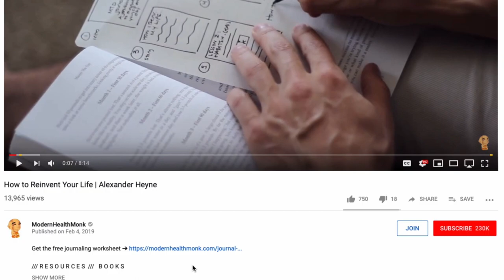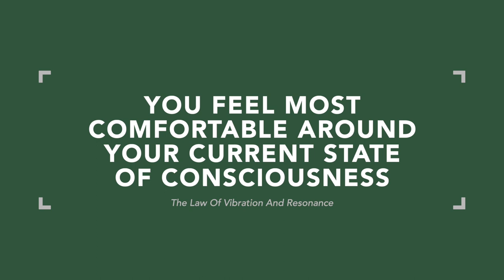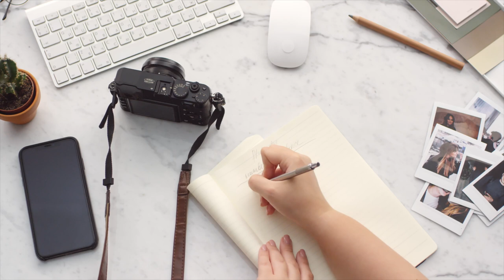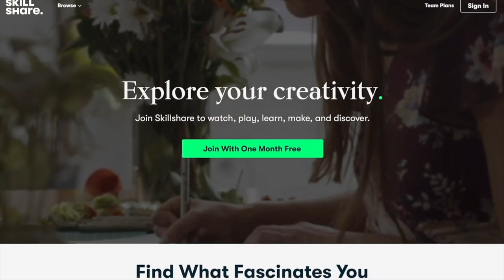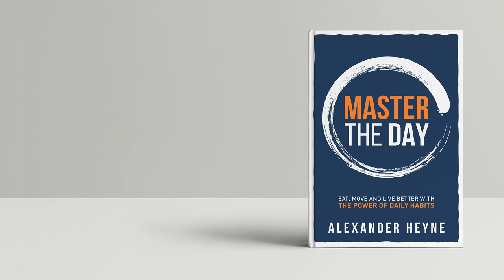The Law of Vibration and Resonance